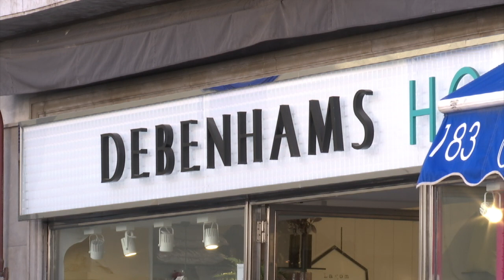​A Bill for the introduction of pension plans for private sector workers is published - 30.04.19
A Bill for an Act to ensure that private sector workers have a legal choice on whether they wish to contribute to a pension plan has been published. The Bill published on the eve of Workers’ Day, by Extraordinary Gazette provides that, should an employee choose to participate in a pension plan, the law will require the employer to contribute towards that employee’s pension plan. The introduction of the legislation is to be phased over the next eight years.